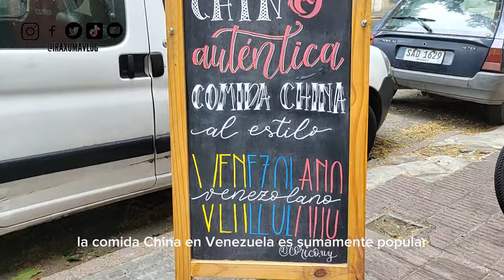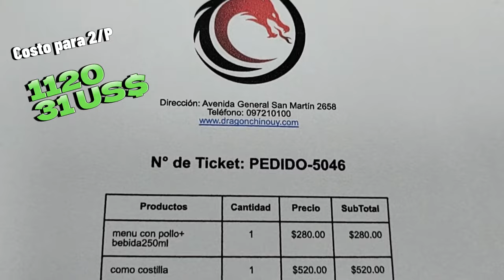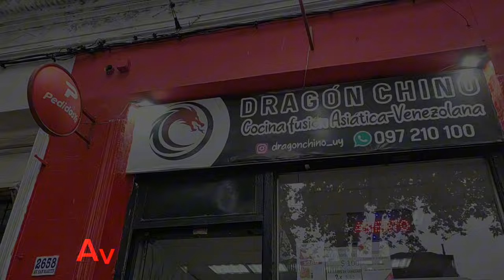¡Sabores del Mundo en Uruguay! Descubre la Innovadora Comida China-Venezolana en Dragon Chino 🌏🍜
Acompáñame en este tour gastronómico  🍛 🥠 donde les contaré sobre la gastronomía Chino 🇨🇳  Venezolana  y como fue que se adaptaron a nuestra cultura. Además ¿Cómo llegaron a Uruguay? 🇺🇾Y el auge que esta teniendo este tipo de gastronomía en la cultura Uruguaya, de seguro se te hará agua la boca...
📣👉Si te gusta el contenido 🎬🎤📷 que creamos en este canal puedes apoyarnos a través de Donaciones 💵 PAYPAL 💰 o a través de un súper 💸 gracias ✔ asi podremos visitar nuevos lugares y documentarlos para ti 😉💓